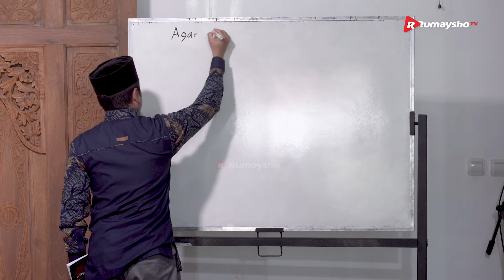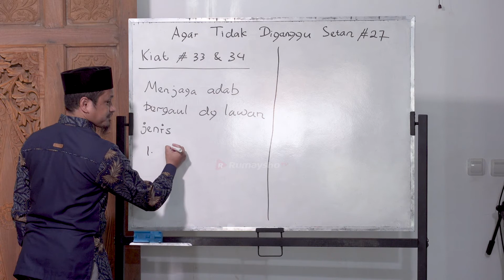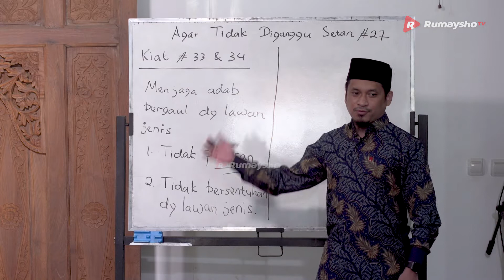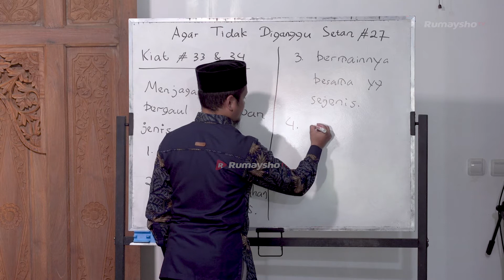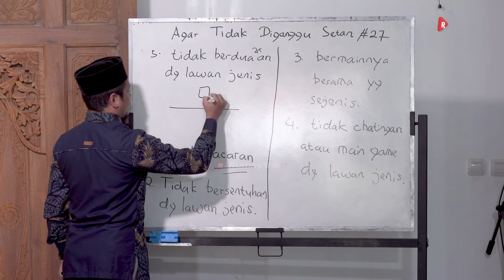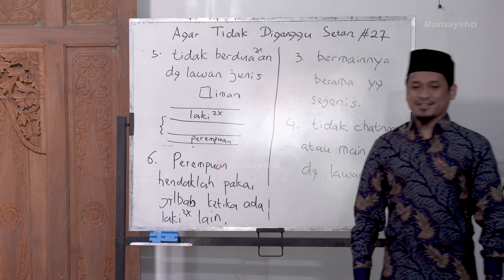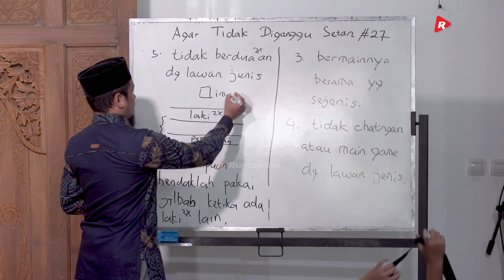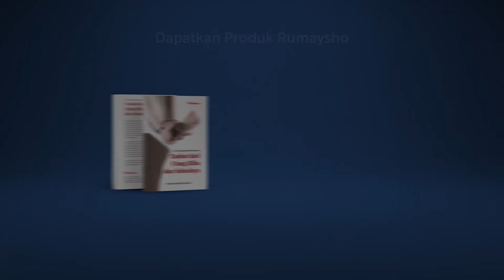Agar Tidak Diganggu Setan #27: Aturan Bergaul dengan Lawan Jenis - Rumaysho TV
“Mencuci mata” sudah menjadi kebiasaan dan budaya banyak orang terutama di kalangan para muda. Nongkrong di pinggir jalan untuk melihat lawan jenis mengumbar aurat dengan dalih melihat pemandangan alam sekitar. Kebiasaan yang sudah merebak seantero dunia ini memang sulit untuk ditinggalkan. Bukan cuma orang awam saja yang sulit untuk meninggalkannya, bahkan betapa banyak ahli ibadah yang terjerumus ke dalam praktik “mengotori mata” ini.

Karenanya, Nabi shallallahu ‘alaihi wa sallam melarang duduk-duduk di tengah jalan karena duduk semacam ini dapat mengantarkan pada pandangan yang haram.

Dari Abu Sa’id Al-Khudri radhiyallahu ‘anhuma, Nabi shallallahu ‘alaihi wa sallam bersabda, “Janganlah kalian duduk-duduk di pinggir jalan”. Mereka bertanya, “Itu kebiasaan kami yang sudah biasa kami lakukan karena itu menjadi majelis tempat kami bercengkerama”. Beliau bersabda, “Jika kalian tidak mau meninggalkan majelis seperti itu maka tunaikanlah hak jalan tersebut”. Mereka bertanya, “Apa hak jalan itu?” Beliau menjawab, “Menundukkan pandangan, menyingkirkan gangguan di jalan, menjawab salam, dan amar makruf nahi mungkar”. (HR. Bukhari no. 2465).

Menjaga pandangan dari hal-hal yang dilarang memang perkara yang sangat sulit apalagi di zaman sekarang ini. Hal-hal yang diharamkan untuk dipandang hampir ada di setiap tempat, entah di kampus, di pasar, di rumah sakit, dan di tempat-tempat umum lainnya. Bahkan, di dalam kamar kita pun aurat lawan jenis bisa diakses dengan mudah melalui gawai kita. Wallahul Musta’an.

Inilah cara-cara setan yang harusnya kita waspadai agar kita tidak terjerumus dalam perbuatan maksiat dan dosa. Wallahu waliyyut taufiq was sadaad.